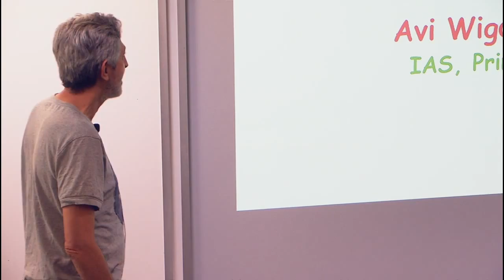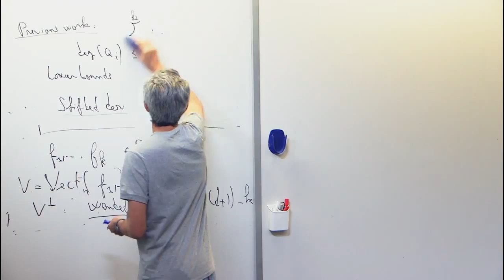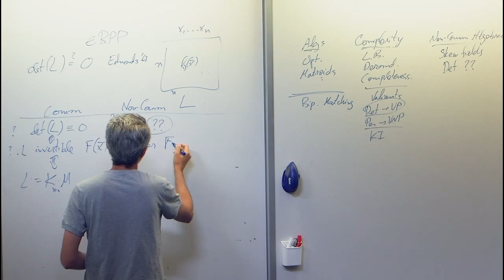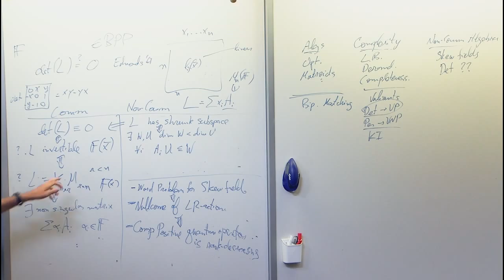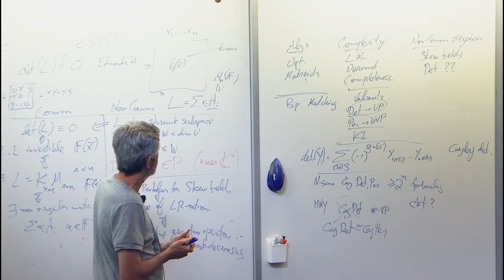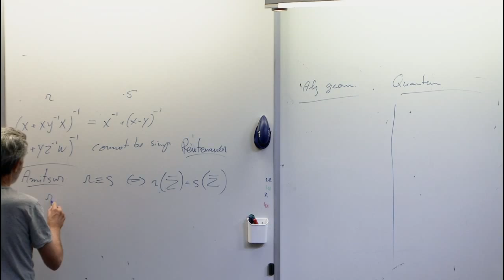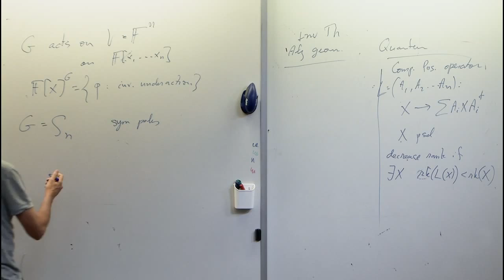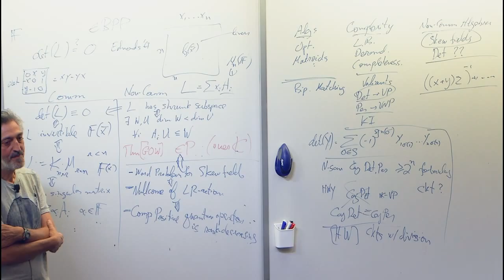Chasing Lower Bounds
Avi Widgerson, Institute for Advanced Study, Princeton
Connections Between Algorithm Design and Complexity Theory